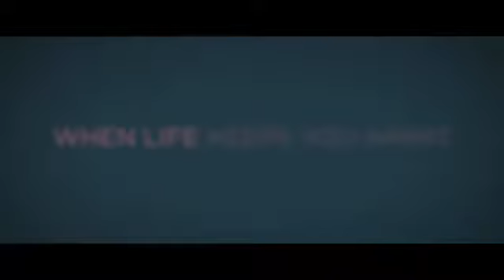Five Feet Apart - Trailer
A pair of teenagers with life-threatening illnesses meet in a hospital and fall in love.